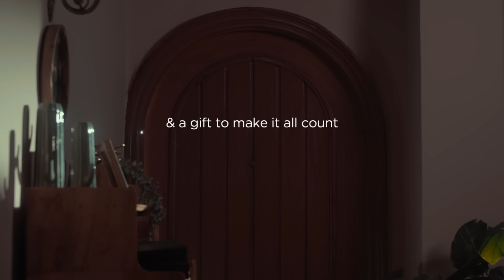𝐂𝐨𝐮𝐧𝐭𝐢𝐧𝐠 𝐋𝐨𝐯𝐞 & 𝐂𝐨𝐮𝐧𝐭𝐢𝐧𝐠 𝐎𝐧 𝐋𝐨𝐯𝐞 | 𝐓𝐡𝐞 𝐌𝐚𝐧 𝐂𝐨𝐦𝐩𝐚𝐧𝐲 𝐕𝐚𝐥𝐞𝐧𝐭𝐢𝐧𝐞’𝐬 𝐃𝐚𝐲 𝐒𝐩𝐞𝐜𝐢𝐚𝐥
We have all heard that love cannot be measured. But will we not be lying if we say that we have never tried to? Join us as we say yes to CountingLove this Valentine’s Day.

Starring Vihaan Samat, widely recognised for his role in Mismatched, and Anushka Sen, a well-celebrated international social media influencer and actor, our heartwarming film takes you through the story of a young couple in love that you cannot help but find utterly relatable.

Share it with everyone who you think of when you hear the word ”LOVE".

CREDITS -